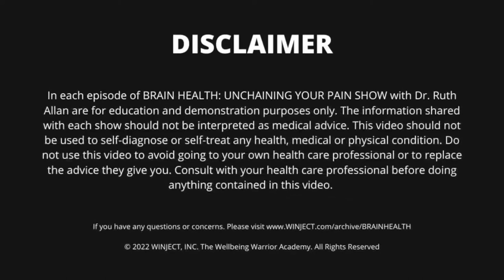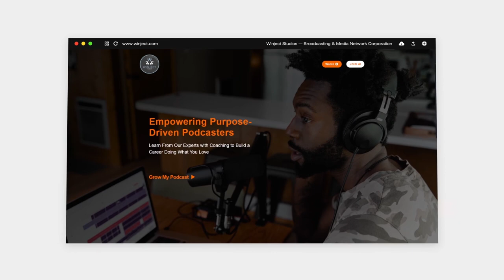Stay Outstanding with Gavin Scott & Dr. Ruth Allan | Brain Health: Unchaining Your Pain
👥 𝙍𝙚𝙜𝙞𝙨𝙩𝙚𝙧 & 𝘾𝙧𝙚𝙖𝙩𝙚 𝙁𝙧𝙚𝙚 𝘼𝙘𝙘𝙤𝙪𝙣𝙩
We want to invite you to join our FREE community for you to come and interact with the hosts and special guests of all Verified Creators by creating a profile today

💬 𝙀𝙣𝙜𝙖𝙜𝙚 𝙞𝙣 𝘿𝙞𝙨𝙘𝙪𝙨𝙨𝙞𝙤𝙣 𝙂𝙧𝙤𝙪𝙥𝙨
If you would like to let us know what you thought of this conversation, please feel free, we welcome any feedback and love to share it with all the special guests that we have on the show

🚀 𝘽𝙚𝙘𝙤𝙢𝙚 𝙑𝙚𝙧𝙞𝙛𝙞𝙚𝙙 𝘾𝙧𝙚𝙖𝙩𝙤𝙧
If you are a content creator or aspiring one, submit an application to be selected as a Verified Creator

"𝘊𝘰𝘮𝘮𝘶𝘯𝘪𝘵𝘺, 𝘊𝘰𝘭𝘭𝘢𝘣𝘰𝘳𝘢𝘵𝘪𝘰𝘯, 𝘊𝘰𝘭𝘭𝘦𝘤𝘵𝘪𝘷𝘦 𝘐𝘮𝘱𝘢𝘤𝘵"